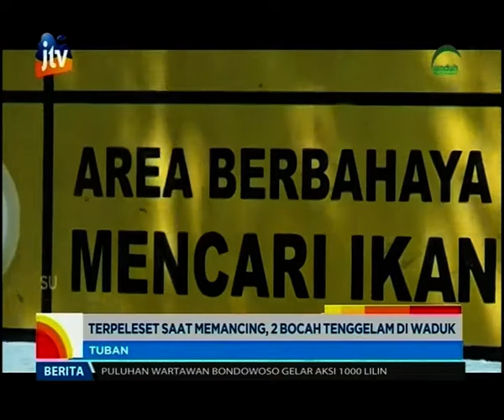Terpeleset Saat Memancing, 2 Bocah Tenggelam di Waduk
Dua bocah tenggelam saat memancing ikan di tepian waduk Bendungan Gerak Simorejo, Kabupaten Tuban.  Kejadian bermula saat 3 bocah hendak memancing di tepian bendungan. Namun naas, ikan belum didapat, dua terjebur ke dalam waduk, sehingga terbawa arus sungai yang deras.